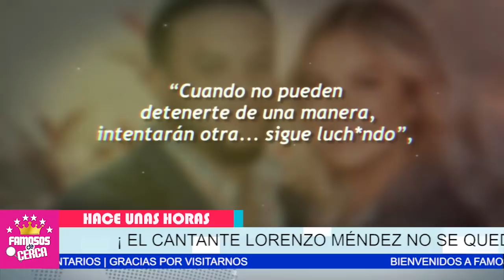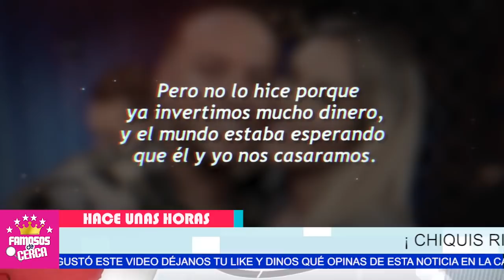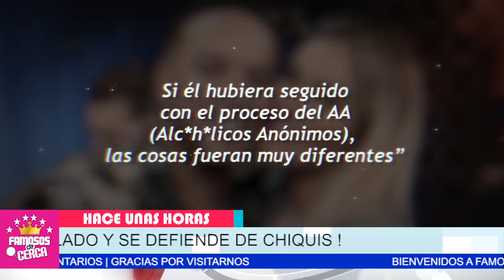😱🔥 𝗠𝗘𝗡𝗧𝗜𝗥𝗢𝗦𝗔 / Lorenzo Mendez 𝗟𝗲 𝗣𝗼𝗻𝗲 𝗣𝘂𝗻𝘁𝗼 a Chiquis Rivera / 𝗣𝗢𝗥 𝗕𝗢𝗖𝗢𝗡𝗔 𝗬 𝗠𝗘𝗡𝗧𝗜𝗥𝗢𝗦𝗔 ⛔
Lorenzo Mendez Esta Harto de Las Insinuaciones de Chiquis Rivera y Le Hace Esta Advertencia

 BIENVENIDOS!!!
suelta la sopa
televisa
exclusivas
venga la alegria
tv azteca
polemica
chismes
Entertainment
farandula mexico